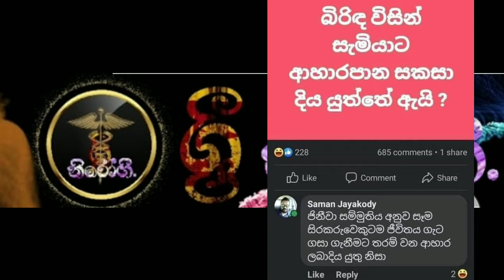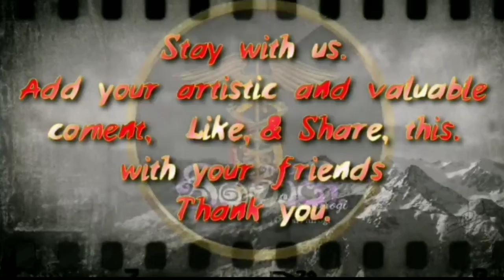සිංහල Joke (EP 26)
ශ්‍රීKANත
ආරියරත්න
(SRI)